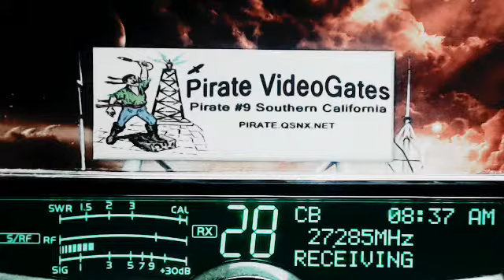88 SC, Train LA, 101 OK, WhiteRaven BC, 123 Saturn NC, 357 KillBilly VA, 601 Corn IL, 69 OldMan FL